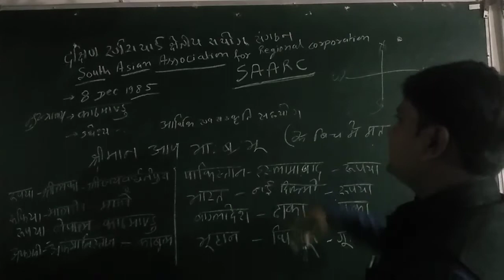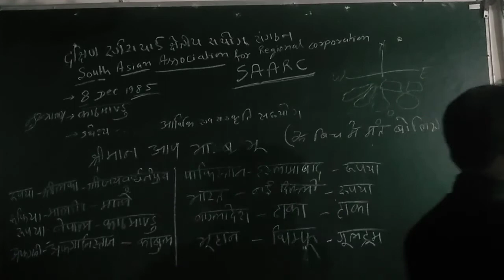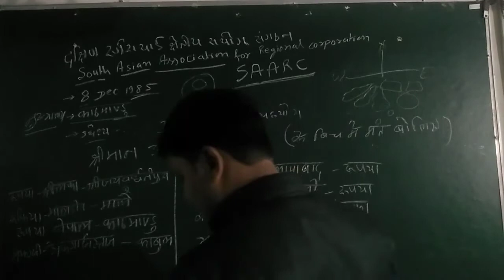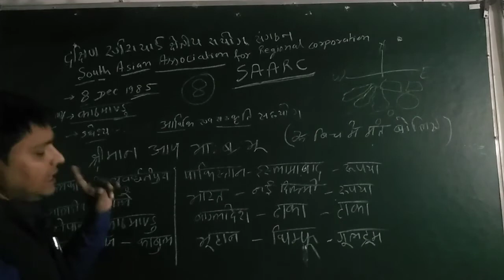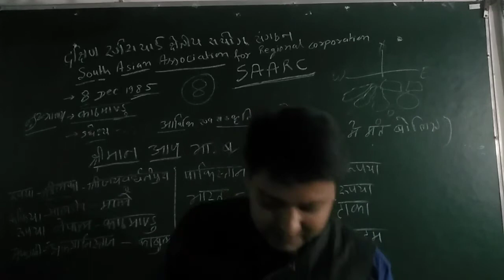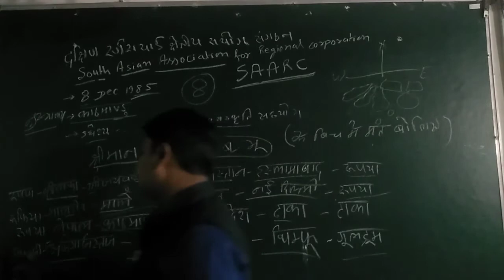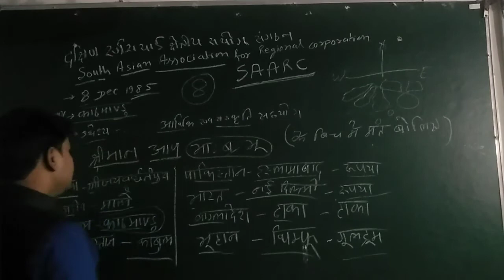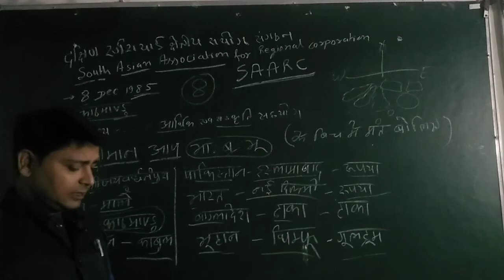SAARC(south asian association for regional corporation)दक्षेश (दक्षिण एशियाई क्षेत्रीय सहयोग संगठन)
SAARC(south asian association for regional corporation)दक्षेश (दक्षिण एशियाई क्षेत्रीय सहयोग संगठन) राजधानी(capital) मुद्रा(currency)
ASEAN(association of south east asian nations ) capital, currency